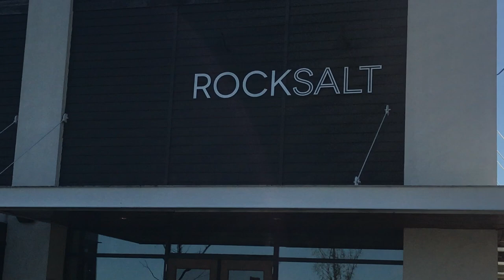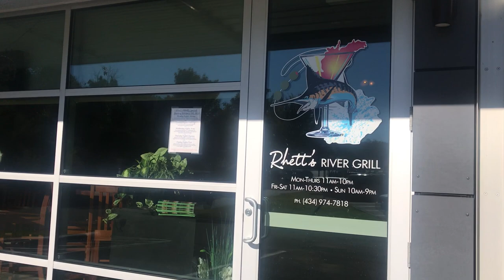Charlottesville Restaurants - Stonefield Commons & 29 N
In this video I tell you all about the best places to eat in Charlottesville at stonefield commons and 29 North. Travinia is one of the Italian restaurants in Charlottesville that gets highlighted as well as some casual restaurants in Charlottesville. I also mention Burtons grill Charlottesville and the awesome date night special they have going on right now. The other restaurant at stonefield commons shopping center I like is Rocksalt Charlottesville. Al Carbon and Rhetts are my last two favorites!

I am a full time REALTOR® in Charlottesville, Virginia.